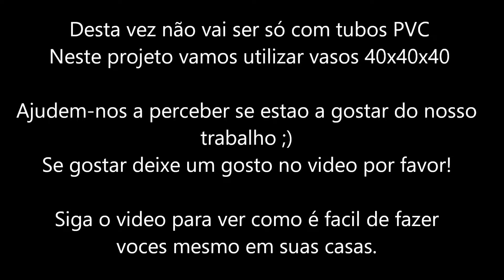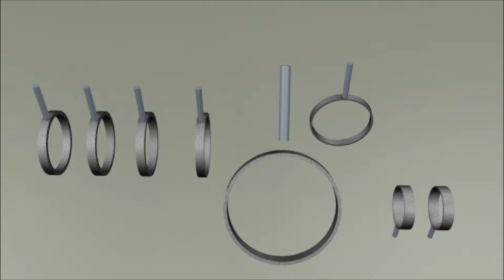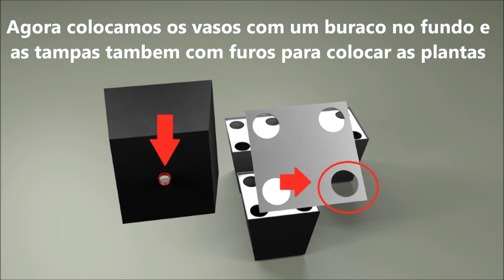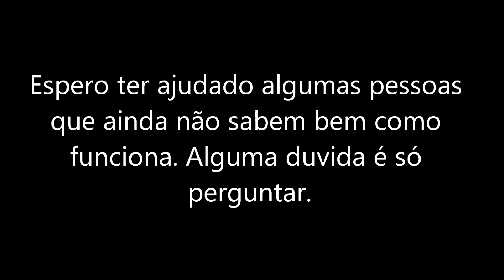Sistema hydroponico em Vaso 16 plantas | 2º Projeto Cinema 4D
Hoje deixo o 2º projeto de hidropónica desta vez em vaso. Já sabem, se tiverem alguma duvida em que eu possa ajudar, é só deixar a questão, aqui no canal ou no nosso contacto do facebook

PROGRAMAS DE VIDEO:
- Gimp 2
- Paint
- Power Point 2010
- Cinema 4D